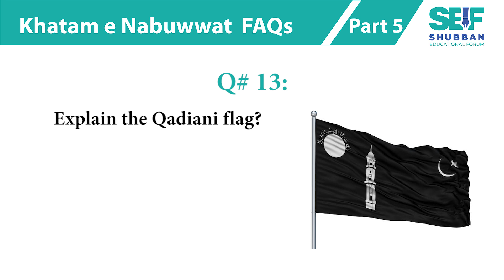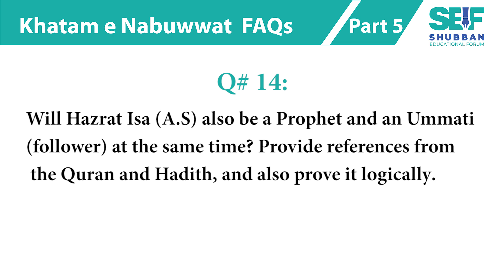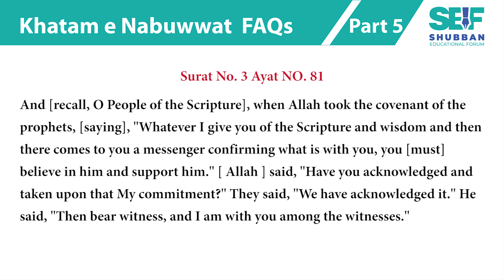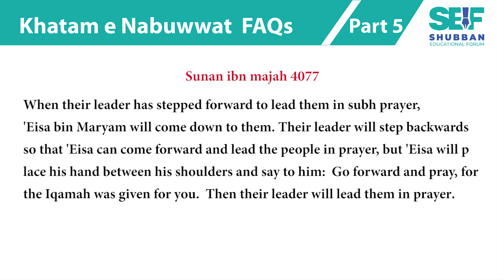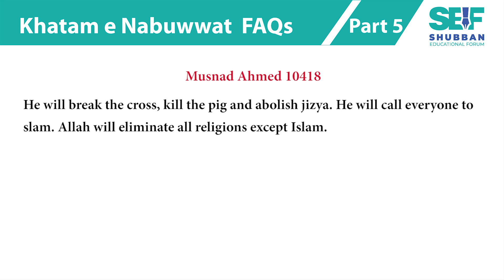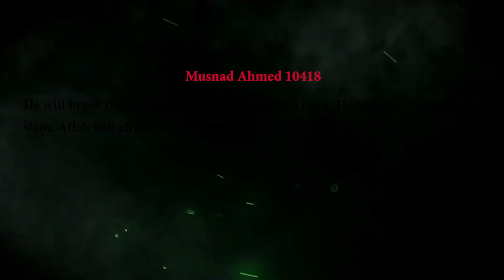khatme nabuwat English FAQ,s (Lecture#5)